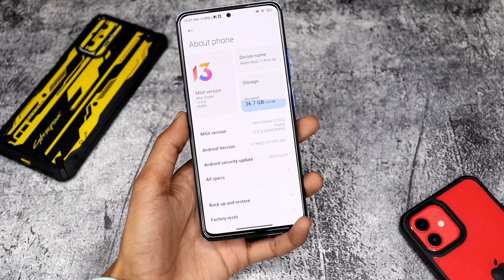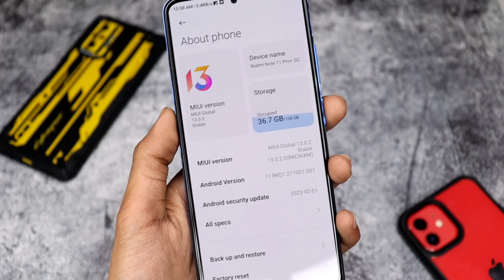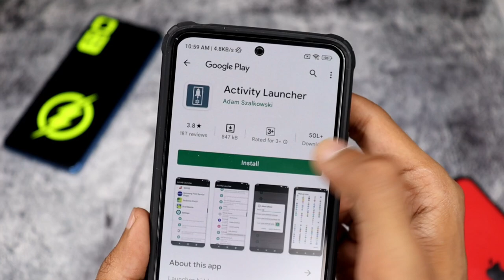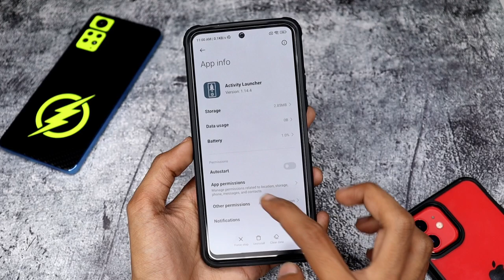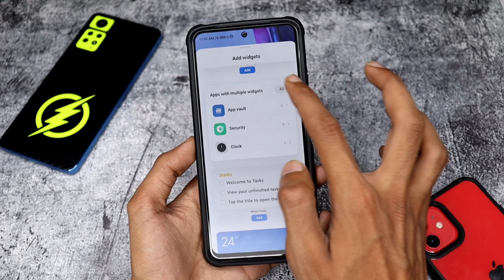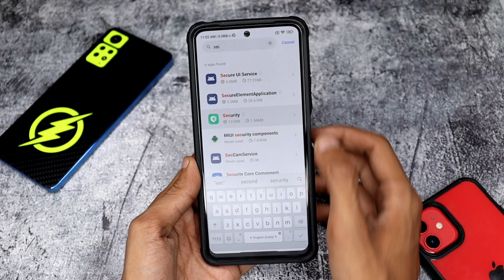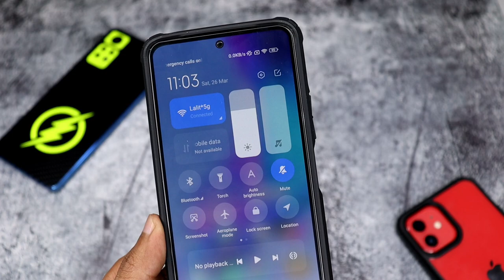No Apk Official Support MIUI 13 Widgets Any Redmi Smartphones ⚡⚡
Miui 13.5
Miui 13.5 Beta Update
Miui 13 CONTROL center Apk
Miui 13 official Widgets Support